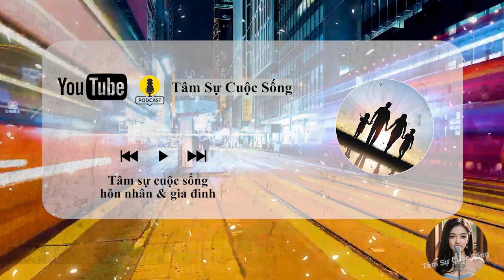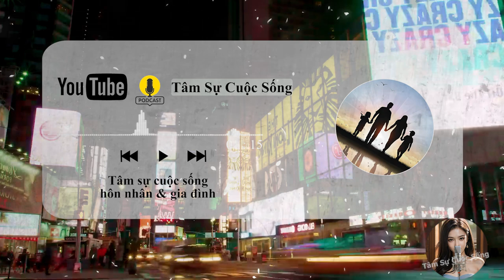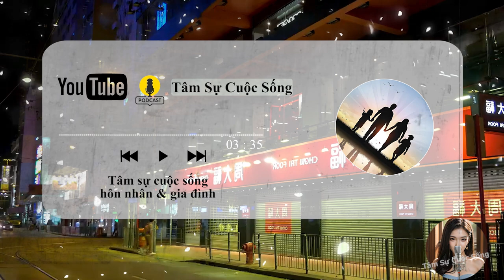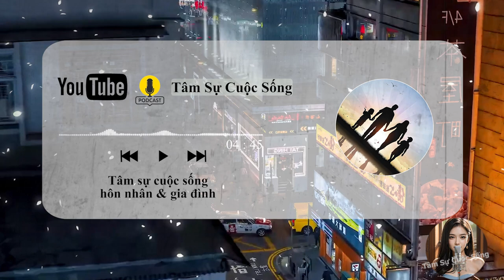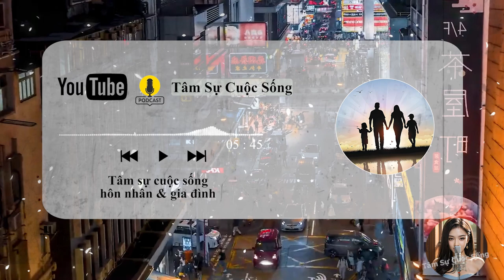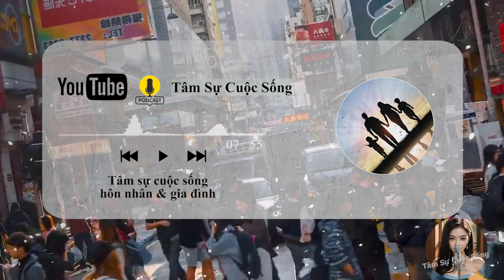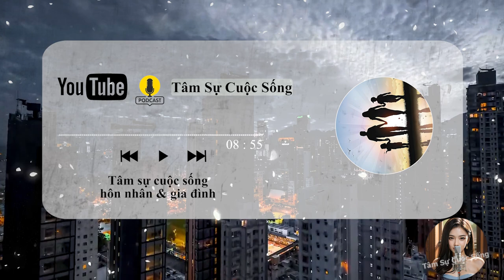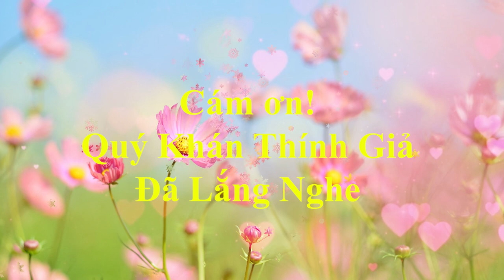🔥 Podcast [Tâm Sự Thầm Kín] Lý do phụ nữ ngoại tình ngày càng nhiều, Đàn Ông Nên Biết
🎦 Lịch Phát Sóng Kênh hàng ngày:
- Sáng: 10VÌh30